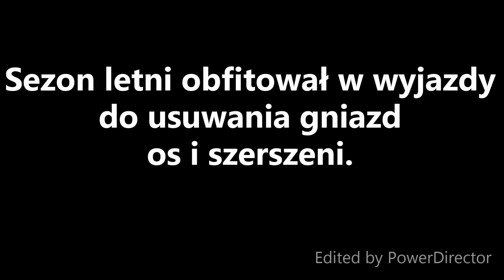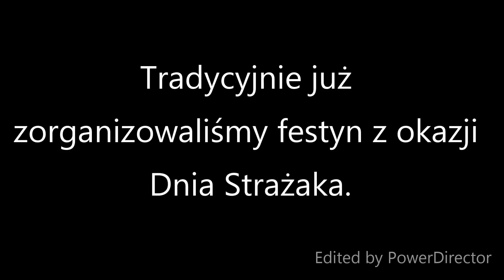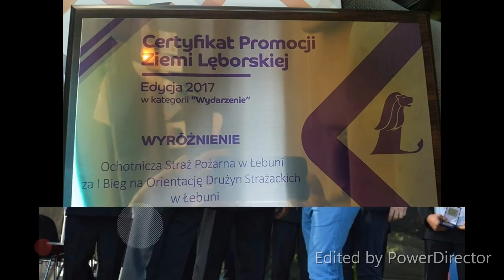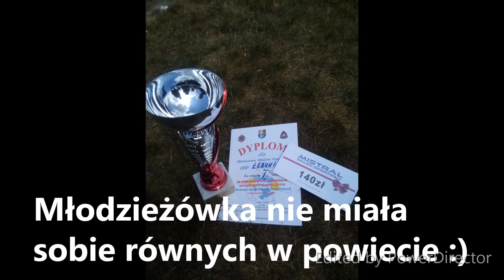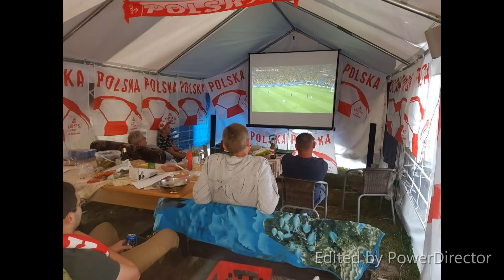OSP Łebunia - podsumowanie roku 2018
Podsumowanie roku 2018 w naszej jednostce.